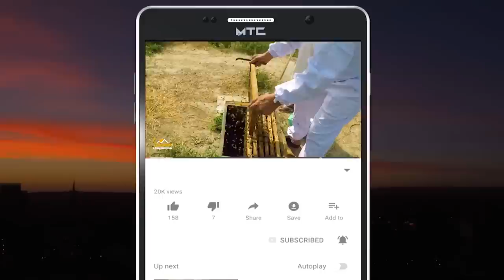Afghan Toot Zamini | Strawberry in Nangarhar | ننګرهار توت زمینی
In this show, Sabawoon Momand went to the strawberry fields in Sarkh Rud District, Nangarhar Province, Afghanistan
Here you will find ground Strawberry crops and information about them

په دې خپرونه کې سباوون مومند د افغانستان ننګرهار ولایت سره رود ولسوالۍ کې د ځمکني توتانو
 کروندو ته تللی دی

دلته به د ځمکني توتانو حاصلات او په اړه به یې معلومات وګورئ

سباوون  مومند در این نمایش به مزارع توت زمینی در ولسوالی سرخ  رود ولایت ننگرهار افغانستان رفت
در اینجا شما می توانید محصولات توت زمینی و اطلاعاتی در مورد آنها پیدا کنید